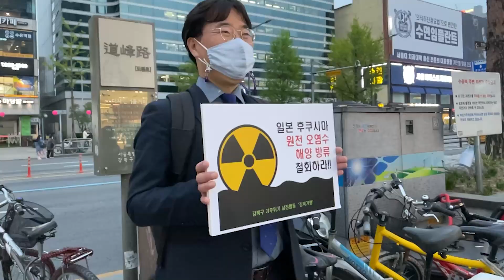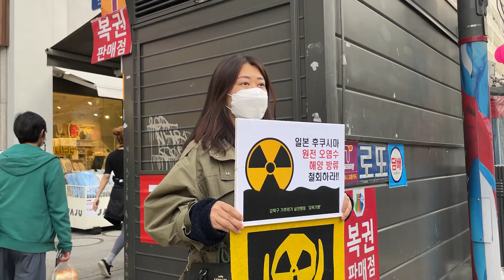후쿠시마 원전 오염수 해양 방출 반대 1인 시위 캠페인│강북기행 │강북구민간거버넌스협의회│강북FM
강북구 기후위기실천행동“강북기행”
지구를 살리는 공동행동 1.
일본의 후쿠시마 원전 오염수 해양 방류 결정 반대 캠페인

1. 일시 : 2021년 4월 21일 수요일 오후 5:30분~7:00
2. 장소 : 강북구청 앞 소녀상 거리 및 강북구청 사거리 일대

주관 : 강북구민간거버넌스협의회
주최 : 강북구 기후위기 실행행동 “강북기행”
촬영 : 강북구공동체라디오
제안 : 이상미, 이영진, 장은주, 박수진, 윤선해, 최인정, 닻별작은도서관(김미진), 강북혁신교육 실행추진단 민간대표자, 김차리(두루두루배움터)

본 촬영은 코로나19 거리두기 방역지침을 준수하였습니다.